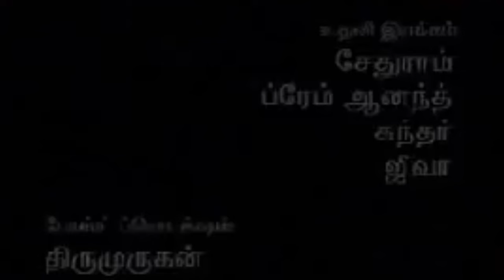Narasimha Movie Spoof Lollushaba | Lollushaba swaminathan, Manohar, Jiva